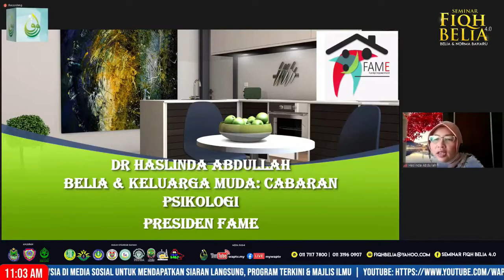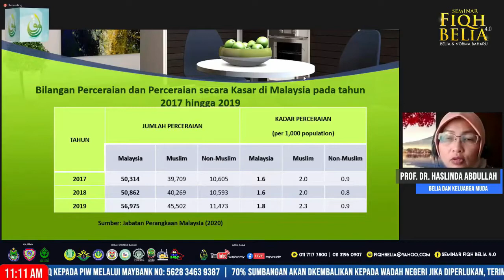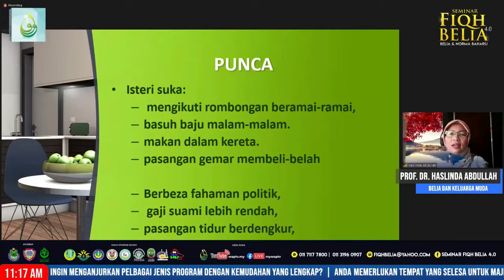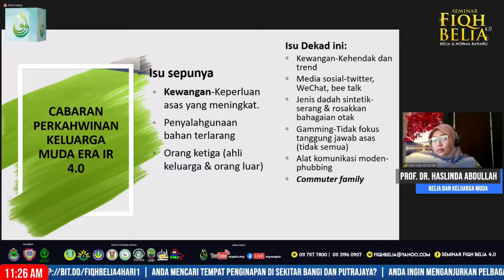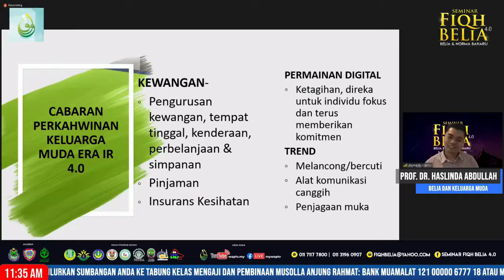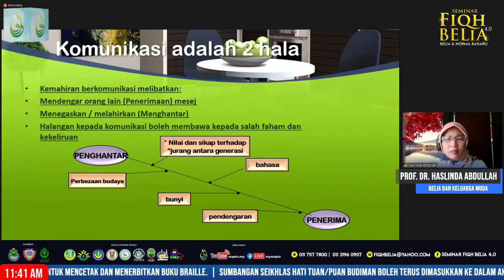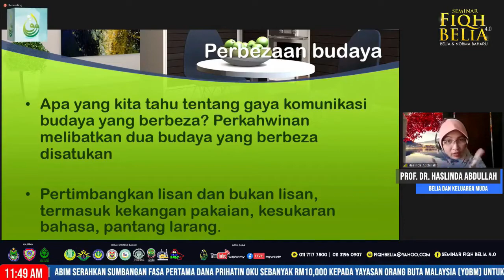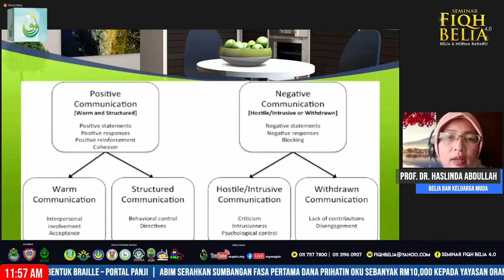Slot 10: Belia dan Keluarga Muda (Prof. Dr. Haslinda Abdullah)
SEMINAR FIQH BELIA 4.0

Program Seminar Fiqh Belia 4.0 kali ini akan membawakan barisan duat dan ilmuwan yang berkredibiliti dan berkaliber dalam bidang masing-masing dan buat julung kalinya diadakan secara atas talian.

Slot 8: Belia dan Akhlak disampaikan oleh Ustaz Iqbal Zain Al-Jauhari

Slot 9: Belia dan Gaya Hidup disampaikan oleh Imam Muda Ashraf

Slot 10: Belia dan Keluarga Muda disampaikan oleh Prof. Dr. Haslinda Abdullah